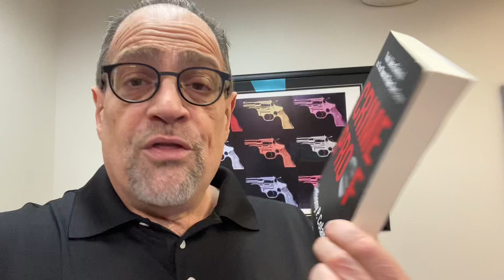GunForHireRadio #510 - Weed Is Legal and Crimes No Longer Require Prison Time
GunForHireRadio #510

Weed is legal and 25 crimes no longer require prison time in NJ. The 1st tier is full on assaulting we the 3rd tier!  Are you prepared?

How To Obtain A Firearm Permit in New Jersey or New York